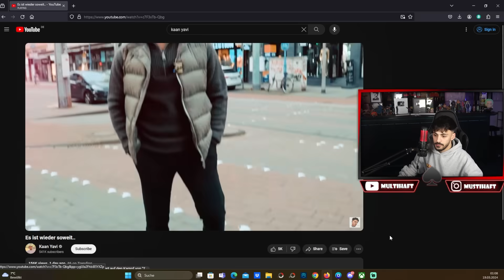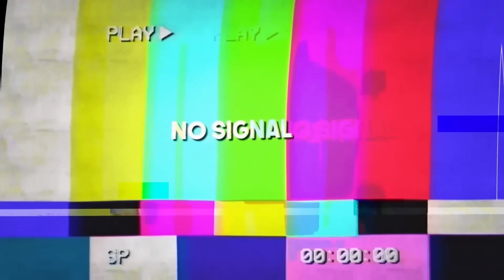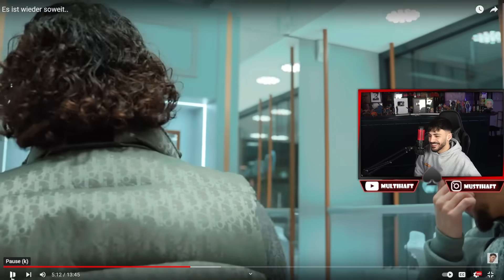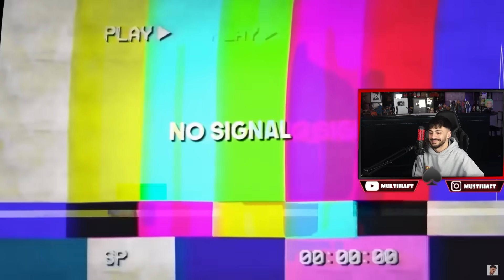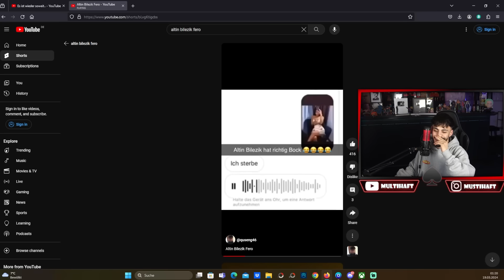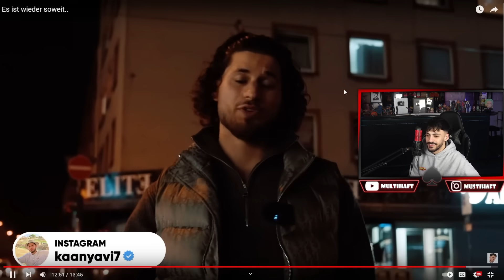Kaan Yavi .. ist das dein ernst ? 💍